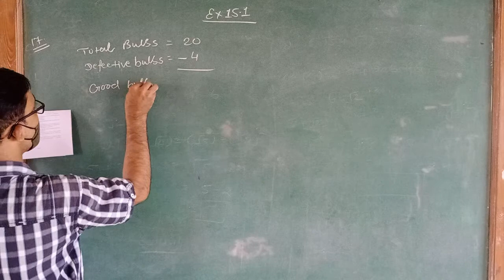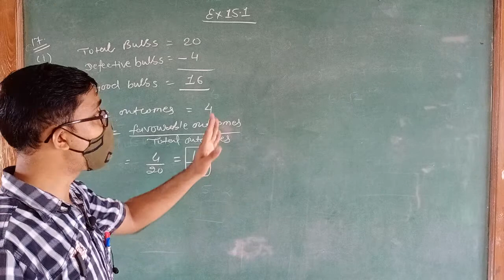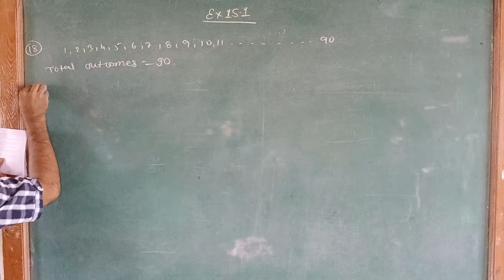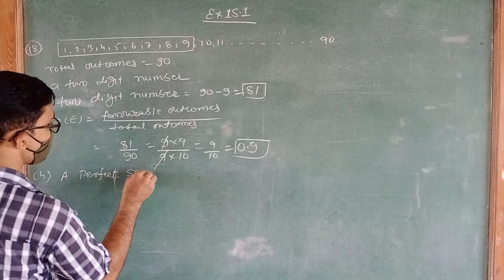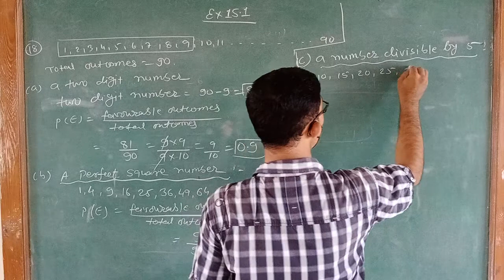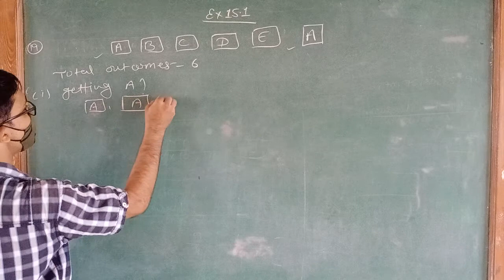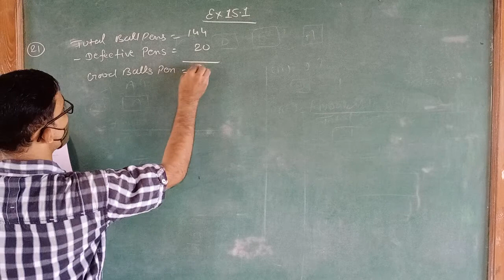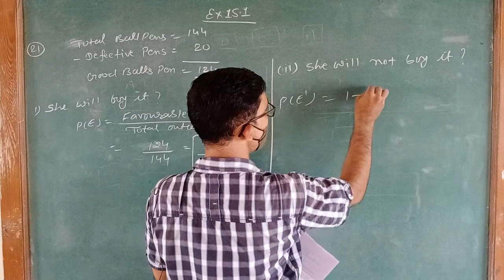Std 10 maths EX.15.1